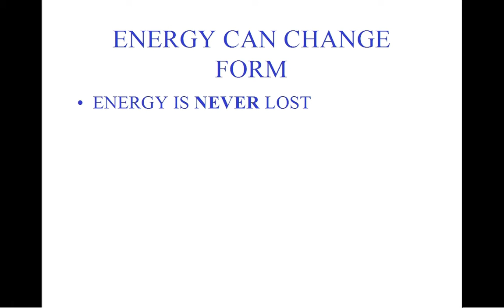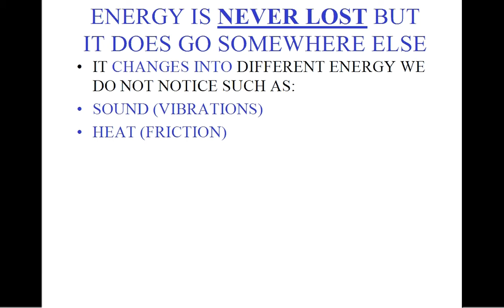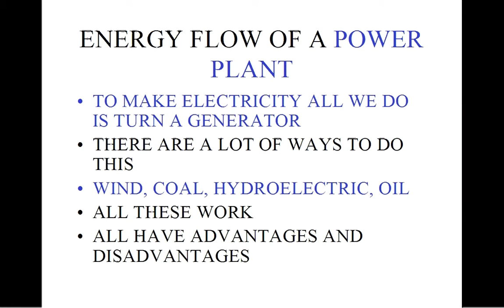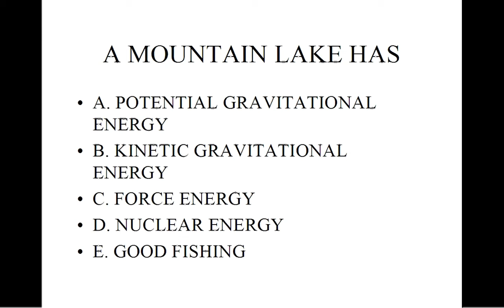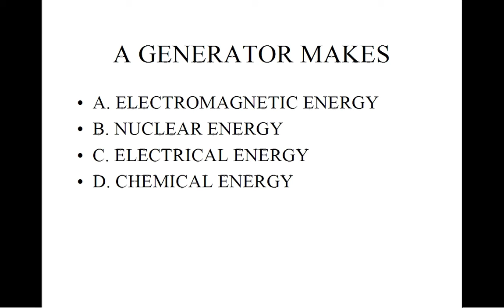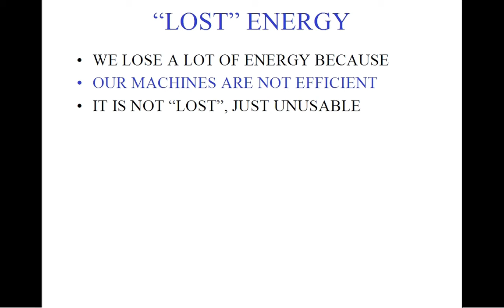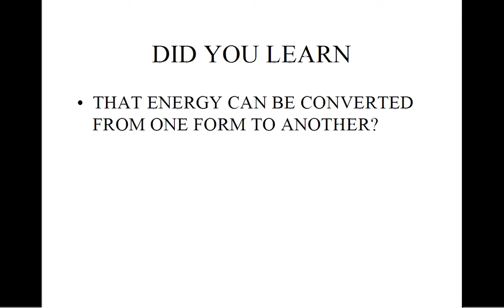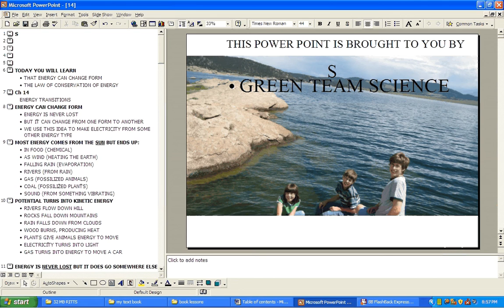ch 14 energy transitions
Power point lesson about energy transitions. The law of conservation of energy. Energy changes from sunlight to electricity from a hydroelectric power plant. How a generator works.